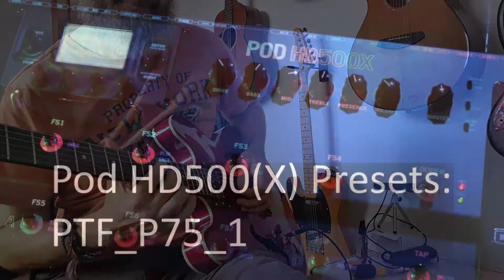Line 6 POD HD500 / HD500X Preset - Park P75 Amp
A juicy, organic Line 6 Pod HD500 / HD500X patch featuring multiple overdrive, modulation, reverb and delay options. Designed to give a genuinely amp-like feel and response.

This is my "Swiss Army Knife" Line 6 Pod HD500 / HD500X "Park P75" preset. See other listings for presets based on other amps.

This preset is designed to be an "all in one" solution for gigging guitarists. Along with a finely tuned basic amp sound based on the acclaimed Park P75 amp model, this preset gives you access to carefully tweaked effects modules, including:

Weeper Wah
Tube Drive
Screamer
Jumbo Fuzz
Script Phase
Spring Reverb
Digital Delay
Hall Reverb
This HD500 / HD500X preset is constructed to allow you to play clean or dirty, stacking overdrives to build your tone and adding effects to taste.

To purchase this preset, simply send a Paypal payment of €0.79 Include the preset name PTF_P75_1 in your message.

Within 48 hours, you will receive a download link where you will find the preset waiting for you. It is delivered in HD500 format, but can simply be opened within the HD500X software (change your search to "all files" and open the .h5e file). If you have any issues, you can message me and I will walk you through the process.